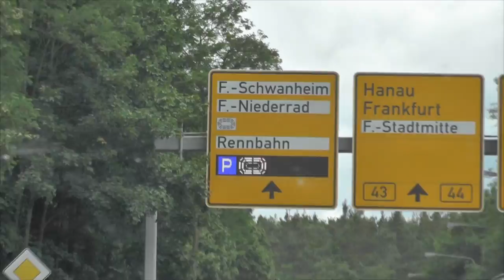[FMA] Frankfurter Galopprennbahn-Juni 2015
Wie ihr im Video sehen könnt, hatten wir wiedermal einen richtig tollen Tag auf der Frankfurter Rennbahn. Es hat zwar leider total angefangen zu regnen und wir wurden komplett pitschnass, aber egal Spaß hatten wir trotzdem total.
Isa

Hier geht´s zum Video von unserem ersten Mal auf der Rennbahn, wo wir wirklich tolles Wetter hatten :)

-   POSTFACH:
    Isabell Hildebrandt
    Content1 GmbH
    Schiessstraße 54
    40549 Düsseldorf